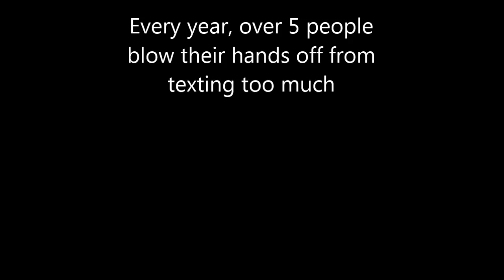Candor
The Candor Campaign commercial, released April 18th, 2016.